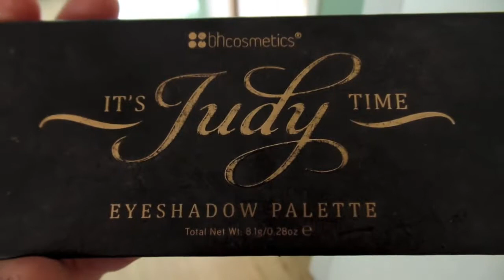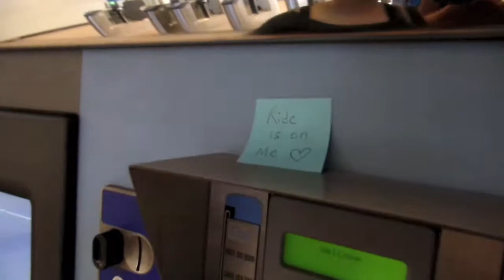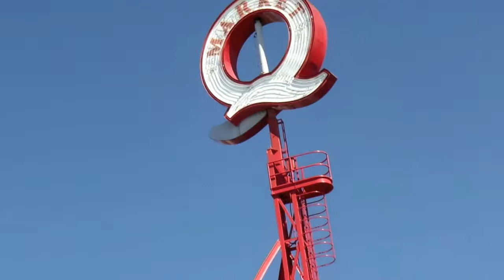VLOG | "Life is too Short for Bad Coffee"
FRIDAY BRUNCH; Mt. Pleasant - Old Hood, waiting for Valen at Starbucks, Cafe Medina, Lonsdale Quay, long talks, Open Mic song-planning, Train on Main, and more shits and giggles.

Samsung - WB350F 16.3-Megapixel
iMovie